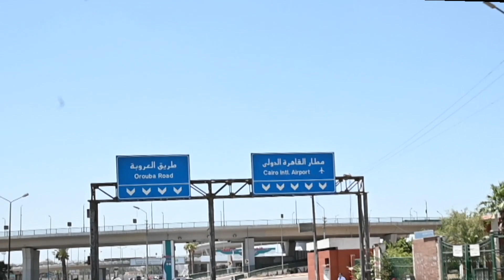موقع_الرئاسة | السيد الرئيس يتفقد أعمال تطوير عدد من المحاور والطرق الجديدة بمنطقة شرق القاهرة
تفقد السيد الرئيس عبد الفتاح السيسي اليوم الجمعة أعمال تطوير عدد من المحاور والطرق الجديدة بمنطقة شرق القاهرة.

حيث اطلع سيادته على أعمال التطوير في المحاور المحيطة بمطار القاهرة الدولي خاصة شارع عبد الحميد بدوي وتقاطعه مع طريق الأوتوستراد والذين تم توسعتهما بواقع ٦ حارة مرورية لكل اتجاه امتدادًا إلى حي مدينة نصر، وكذلك توسعة و رفع كفاءة الطرق الداخلية للأحياء المحيطة بمنطقة شيراتون السكنية التي تحتوي على عدد ١٢ شارع بإجمالي اطوال ١٤ كم وذلك لتخفيف الأعباء المرورية عن تلك المنطقة وربطها بالمحاور الرئيسية، حيث تم كذلك تطوير شبكه المرافق بتلك المنطقة بإحلال و تجديد خطوط المياه بإجمالي اطوال ٣٥ كم و تنفيذ خط صرف صحي بطريق الأوتوستراد بطول ٢ كم لخدمة التجمعات السكنية المستقبلية، بالإضافة إلى إنشاء شبكة صرف الأمطار، كما تم تنفيذ عدد ٢ عدد كوبري دوران للخلف في طريق الأوتوستراد بواقع ٣ حاره مرورية لكل كوبري.

وقد توقف السيد الرئيس أثناء الجولة التفقدية ليناقش المسئولين بمواقع العمل وليطلع سيادته على سير الخطوات التنفيذية مشددًا على الالتزام بالجداول الزمنية المحددة للانتهاء من الاعمال.

كما التقى سيادته بعدد من المواطنين الذين تصادف تواجدهم اثناء الجولة حيث تبادل سيادته الحديث معهم بشأن أحوالهم المعيشية والاستماع إلى طلباتهم.

                                         ▬▬▬▬▬ஜ۩۞۩ஜ▬▬▬▬▬

                                         ▬▬▬▬▬ஜ۩۞۩ஜ▬▬▬▬▬

⁦🇪🇬  الموقع الرسمي لرئاسة جمهورية مصر العربية

🇪🇬  Le site web officiel de la Présidence de la République

                                         ▬▬▬▬▬ஜ۩۞۩ஜ▬▬▬▬▬